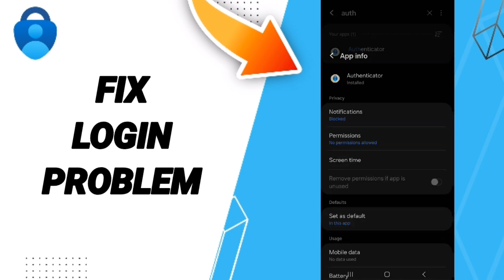How To Fix Login Problem On Microsoft Authenticator App 2024